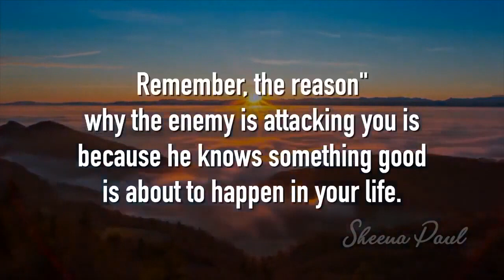Bedtime Blessing | Night-Time Promise | Sheena Paul | Blessing Words | June 27th, 2023